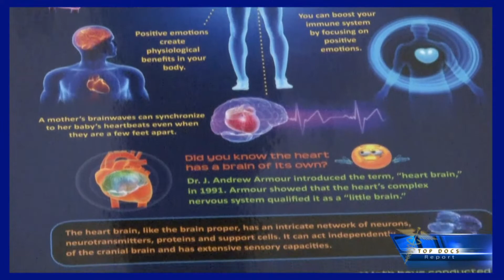Advances In Women's Health - Featuring Linda Penkala Discussing Her Book "The Pause"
Linda Penkala, Author, LMT, Wellness Catalyst, is recognized as a Top Health and Wellness expert and is featured on the TOP Doctors Interviews discussing her powerful and compelling book "THE PAUSE to Relax Ladies, for Robust Heart Health: A Guidebook for Smart Heart Choices for Life".

Heart disease is the #1 killer of women--and yet, the deeper causes are often overlooked or dismissed. Linda's shares her momentous personal experience with heart disease that led her to create the Wise Heart Health program that has effectively helped women become educated and empowered to enhance their quality of life and improve their health and wellness.

Linda discusses her holistic approach with suggestions for self-care ranging from essential oils to simple techniques to enhance deep sleep that leave you feeling positive and hopeful. Linda shares powerful analogies from her years of riding racehorses, illuminating parallels between an extraordinarily demanding sport and the dangerous pace and speed of women's lives.

Linda Penkala,  Author, Wellness Catalyst, LMT
Optimum Health for Life ~ Massage/Aromatherapy

The Pause to Relax Ladies on Amazon & E Books

ON FB:  THE PAUSE TO RELAX
ON INSTAGRAM: THE PAUSE TO RELAX